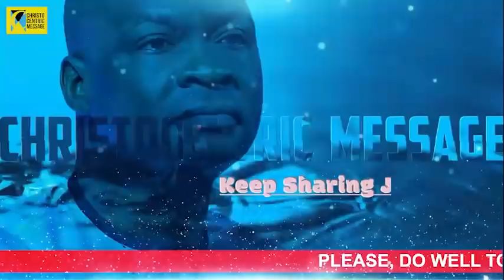Friday Midnight Blessings, 7th January, 2022 - Apostle Joshua Selman | Good Word Before